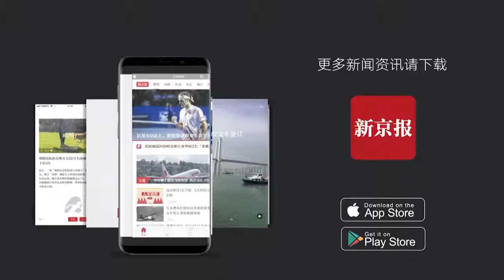人口不足！韓國擬將男性移民列入義務兵役對象